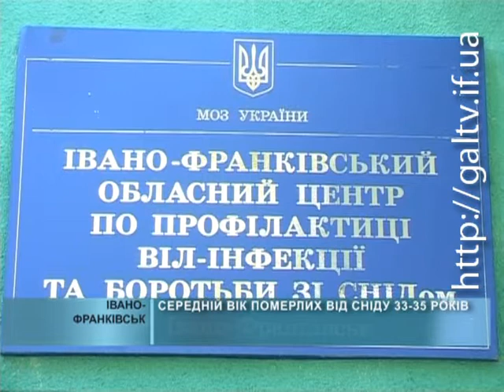День пам'яті померлих від СНІДу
У третю неділю травня, за рішенням Всесвітньої організації охорони здоров'я, у світі відзначають день пам'яті померлих від СНІДу.